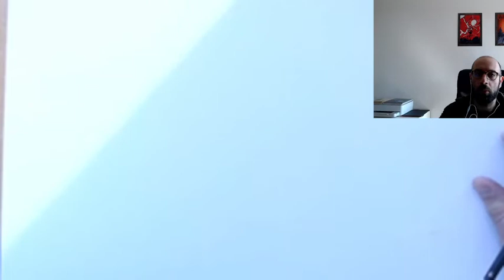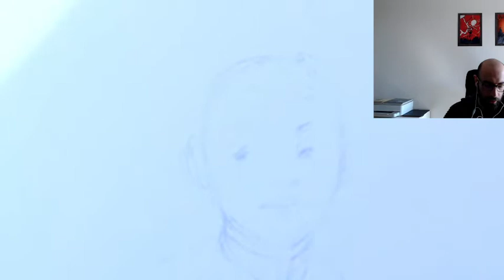Incipit Illustrati: "Maigret e il produttore di vino" di Simenon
Ciao, oggi leggiamo un Maigret di Simenon.
Dal volume 15 (l'ultimo), abbiamo scelto "Maigret e il produttore di vino".

Seguiteci sui nostri social:
Ogni domenica mattina siamo live intorno alle 10:30 sul sito viola: